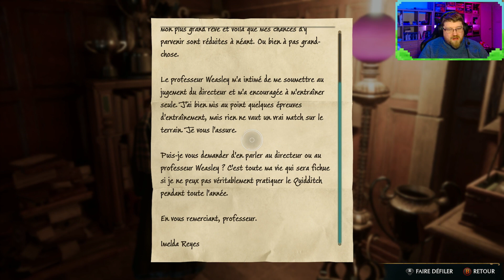La salle de la carte - Hogwarts Legacy #15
On découvre une salle après tout ces défis